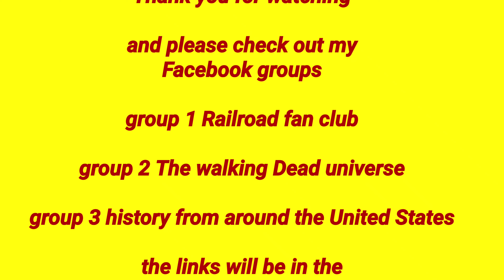Norfolk Southern 11Z at Wilkes-Barre PA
this is a video I made on Thursday April 15th 2021 of a Norfolk Southern train crossing fish Island in Wilkes Barre PA time of day 12:50 PM

weather conditions
overcast
chili
temperature 51°